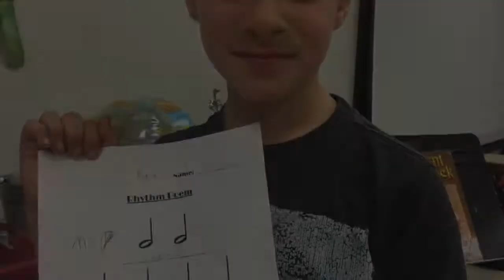2017 FSM Fund-a-project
The 2017 Friends School of Minnesota fund-a-project: create a school song.